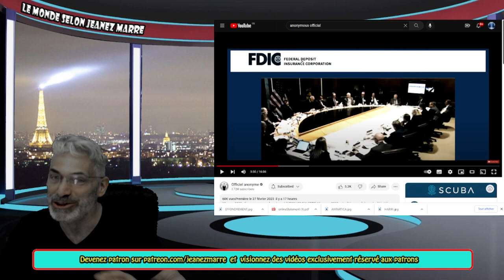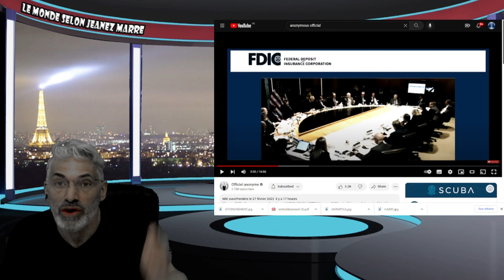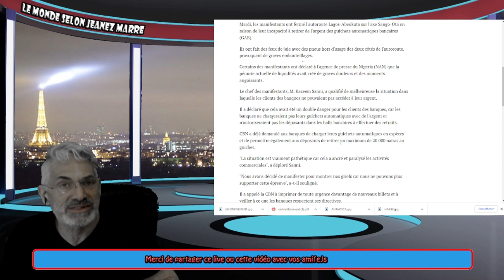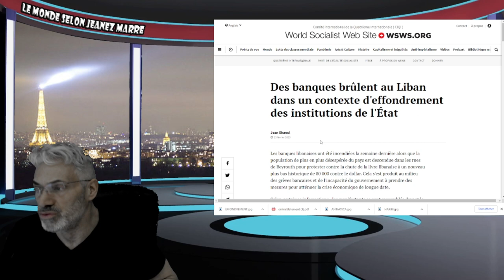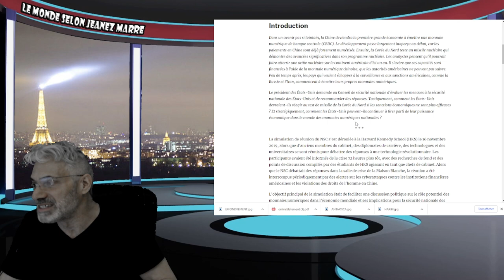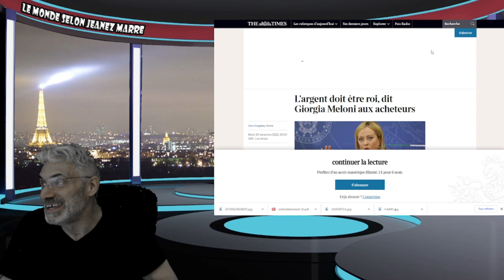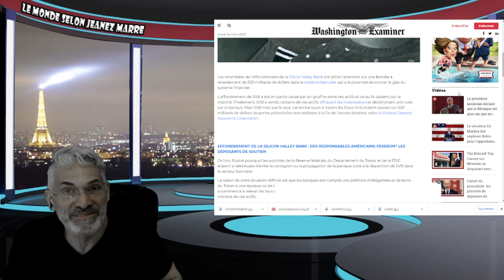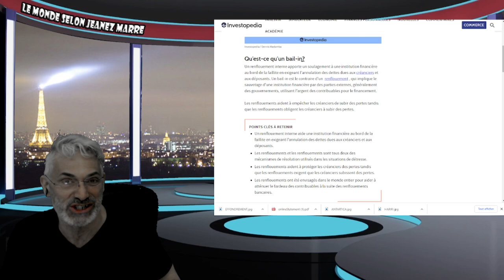MA VIDÉO LA PLUS IMPORTANTE À CE JOUR; IMPORTANTE MISE EN GUARDE SUR CE QUI NOUS ATTEND !